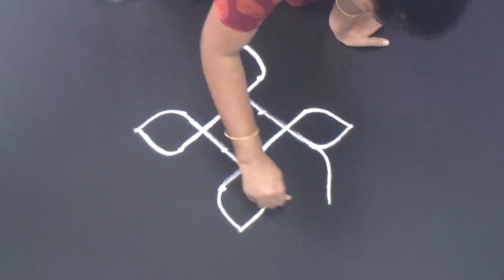Beautiful rangoli designs with 4X2 dots | Easy muggulu designs daily | Special kolam designs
rangoli
rangoli art
how to rangoli
rangoli making
rangoli designs
daily rangoli
simple rangoli
easy rangoli
small rangoli
small rangoli designs
big rangoli